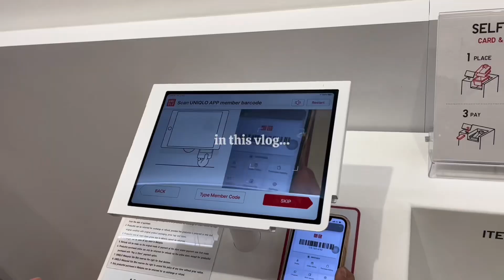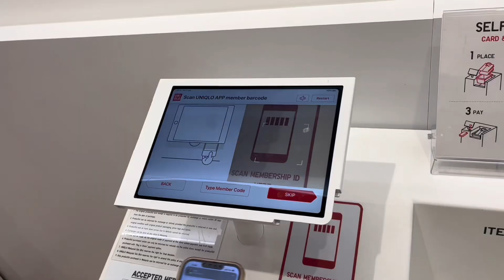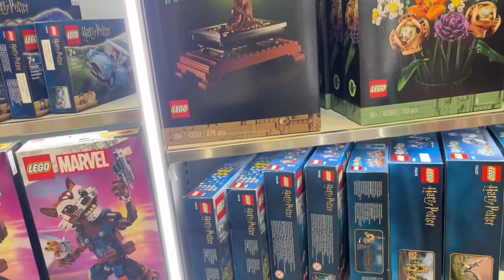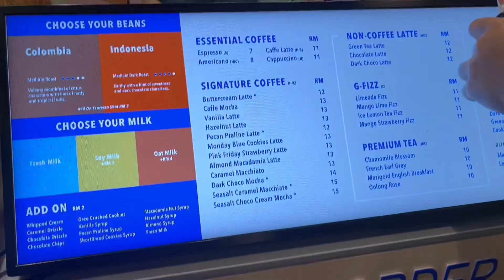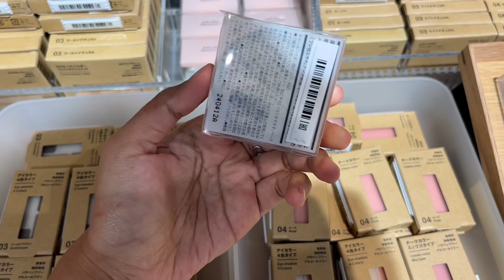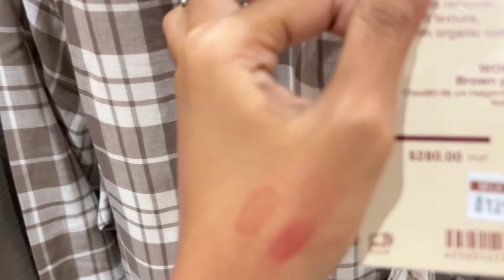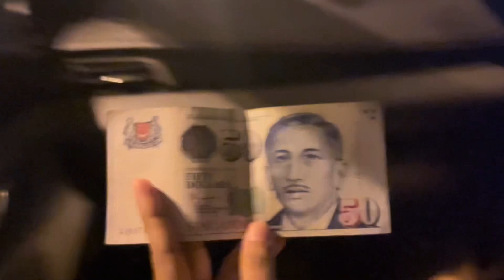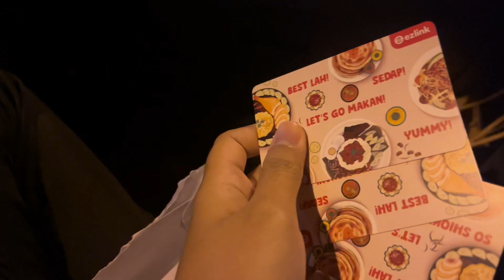girls core: shopping, buying cute stuffs & yapping all day 💋💭˖°⋆ | vlog